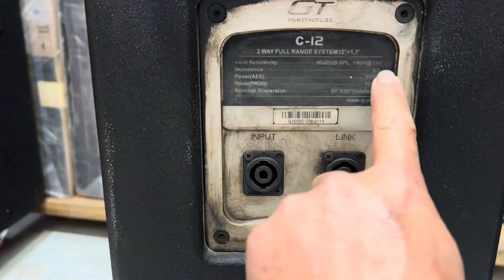Loa full bãi 3 tấc partyhouse C12 giá thanh lý